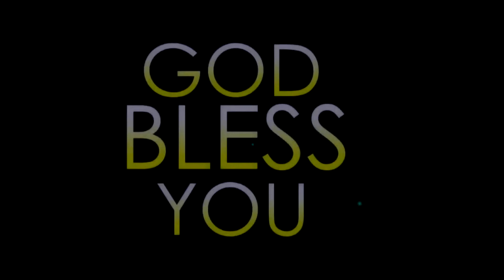ZION 14 2 2020